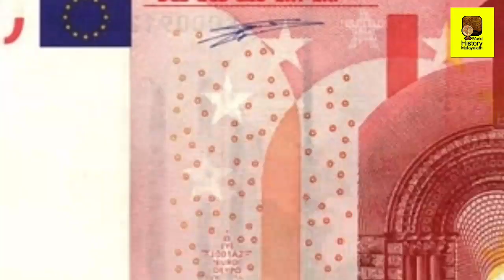History of Andorra|കള്ളക്കടത്തിനും ടൂറിസത്തിനും പേരുകേട്ട അൻഡോറ